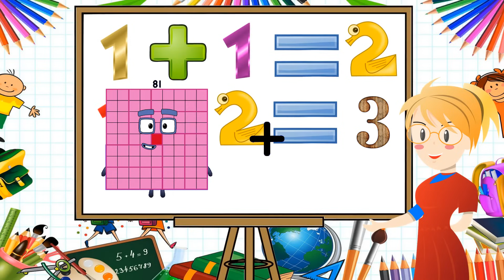Numberblocks Math: Numberblocks Series 7 | Numberblocks Series 7 Step Squad | LEVEL 2 | #636